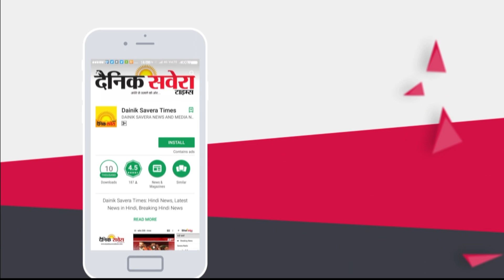Amritsar में Corona Postive कैदी के संपर्क में आए जज सहित वकील और पुलिस मुलाजिम Quarantine